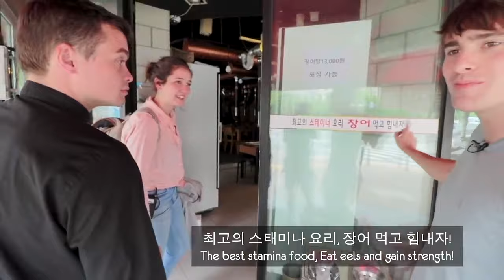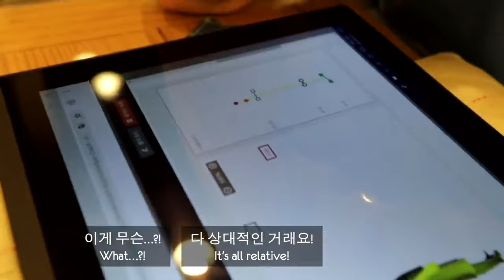rev chris and major charles being bad influences™ for 4 minutes